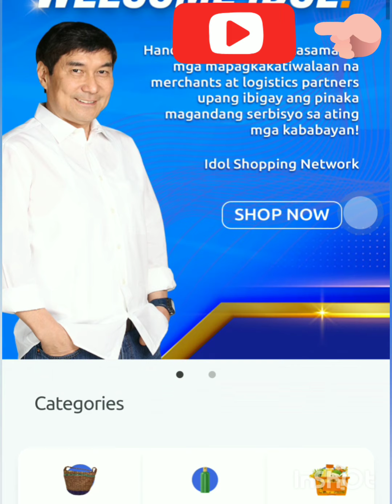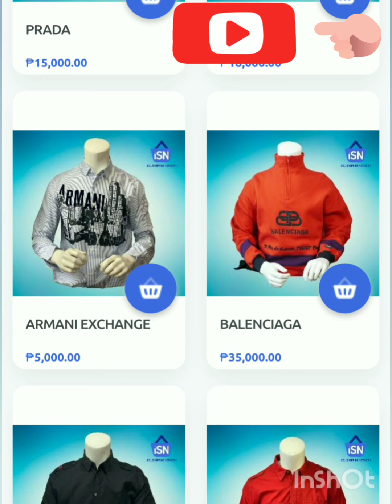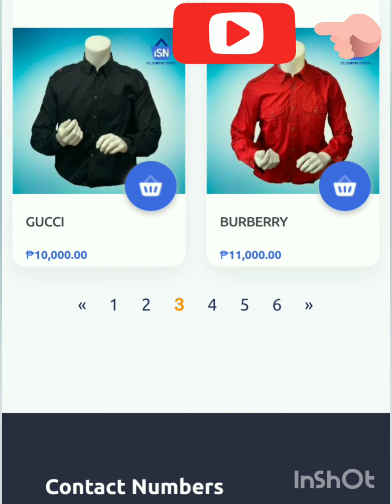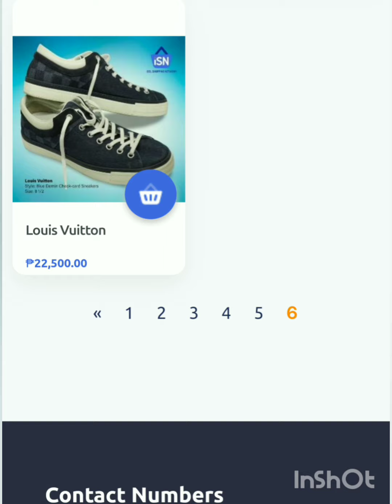Idol Shopping Network ISN | Prelove😍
👍👍👍Bili mo tulong mo
Paalala mga kapatid lahat ng PreLove item na maibebenta ay makakatulong sa mga nangangailangan..
Salamat Cong. Jocelyn at Idol Raffy sa inyong mabuting kalooban

 CTTO

Musician:  Kristian Vuljar